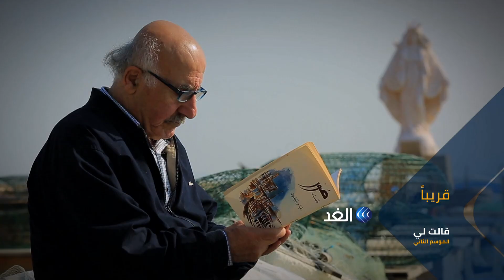برنامج قالت لي - الموسم الثاني تشاهدونه على شاشة الغد قريبا